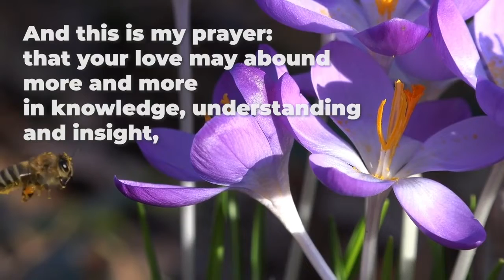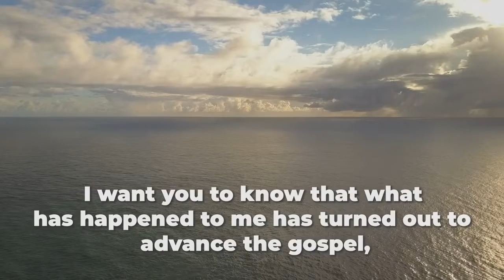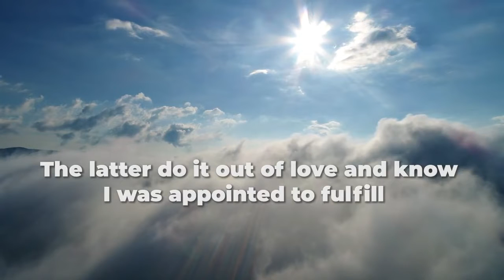Philippians 1:9-18 [Lyric Video] - The Bible Song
Sing and Memorize Philippians Chapter One